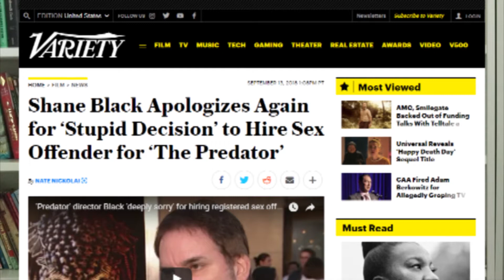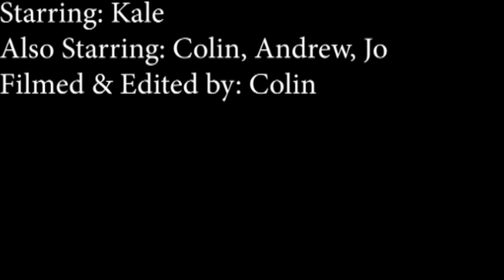The Kale Scale™ Ep. 17 - The Predator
Hello, this is Kale. Welcome to the Kale Scale™. This episode: The Predator. Have you heard of Twinkies*? Then head on over to josephmaldonado.com and listen to the podcast Kale's on called the Jo Show which is hosted by Jo Maldonado and also stars Colin Moore and Andrew Rose.